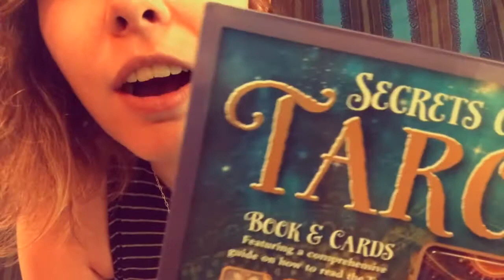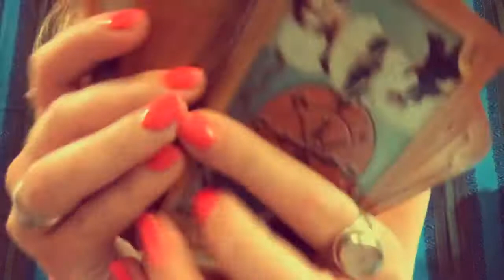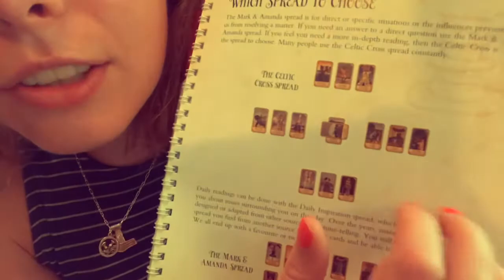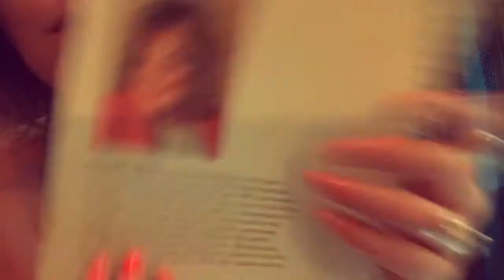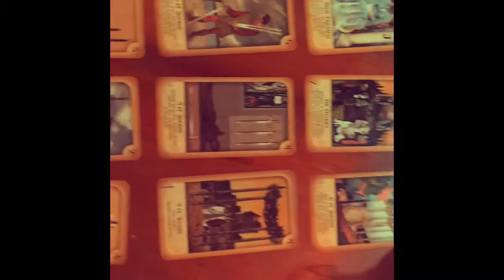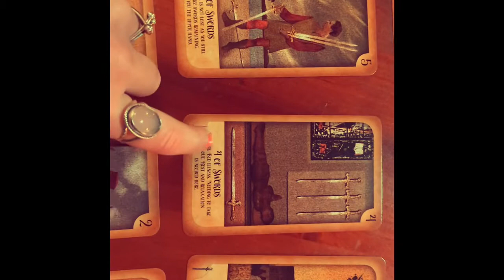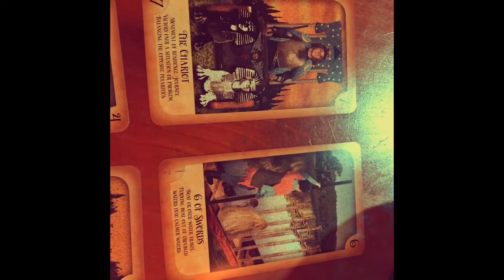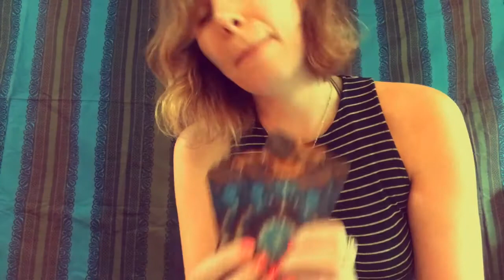ASMR | *Soft Spoken* Secrets of Tarot. Daily inspiration reading for you!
Hey guys! 🌝 I got this tarot card box set and wanted to film a little video on it. Tarot has always been intriguing to me and I thought I’d give it a go. Hope you enjoy! BTW: sorry for the camera tilt during the card spread :/